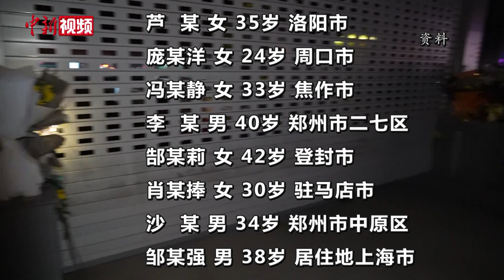郑州地铁5号线14名遇难者名单公布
7月27日，郑州市防汛抗旱指挥部消息，在地铁5号线“7.20事件”中，有14人不幸遇难。

        14名遇难者名单：
        曹某嘉 女 20岁 郑州中原区
        屈某霞 女 50岁 荥阳市
        孙某珊 女 32岁 巩义市
        张  某 女 28岁 项城市
        张某月 女 27岁 郑州市中原区
        颜某芬 女 51岁 郑州市中原区
        芦  某 女 35岁 洛阳市
        庞某洋 女 24岁 周口市
        冯某静 女 33岁 焦作市
        李  某 男 40岁 郑州市二七区
        郜某莉 女 42岁 登封市
        肖某捧 女 30岁 驻马店市
        沙  某 男 34岁 郑州市中原区
        邹某强 男 38岁 居住地上海市

 26日以来，救援人员再次对5号线相关区间开展多轮拉网式搜寻，并进一步扩大搜寻范围，目前未发现新的伤亡人员。